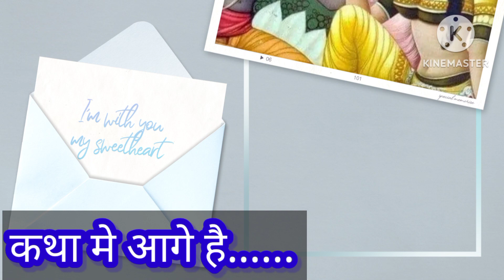Dattatreya Ke 24 Guru: Ancient Wisdom and Teachings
The 24 Gurus of Dattatreya: Spiritual Insights and Lessons
Dattatreya's 24 Gurus: A Journey of Self-Realization
Dattatreya's 24 Gurus Explained: Divine Wisdom from Nature
Dattatreya and His 24 Gurus: An Exploration of Divine Knowledge
Lessons from Dattatreya's 24 Gurus: Embracing Universal Wisdom
dattatreya swamy
dattatreya swamy temple
Dattatreya Katha
guru dattatreya story
24 gurus of dattatreya
24 gurus of dattatreya in hindi
dattatreya 24 gurus
dattatreya ki kahani
दत्तात्रेय भगवान की रहस्यमय कहानी
Guru Dattatreya Story in Hindi
Shri Dattatreya Untold Story
भगवान दत्तात्रेय की कहानी

Dattatreya left home at an early age to wander naked in search of perfection. He appears to have spent most of his life moving around northern Mysore through Maharashtra and up to the Narmada River in Gujarat. He attained enlightenment at a place not far from the city now known as Known as Gangapur. The original footprints found on Mount Girnar were of Lord Neminath in Jainism. Tripura-Rahasya mentions his disciple Parashurama finding Datta meditating on Mount Gandhamadana.

Dattatreya Shri Dattatreya was a dropout of an earlier age than the period when Veda and Tantra merged to become one simple cult.Three of his close disciples were kings one an Asura and the other two both belonging to the warrior caste. Dattatreya himself was regarded as an avatar of Maheshwara but later was claimed by Vaishnavites as the avatar of Vishnu. Not such a sectarian claim as it appears Hindus regard Shiva and Vishnu as the same or as manifestations of the Absolute taking form.It was men like Dattatreya who helped to make this possible.

Although Dattatreya of the Nath tradition co-existed and mingled with the Puranic Brahmanical tradition of the Datta sect here we will focus almost exclusively on the early Tantric manifestation of Datta. Sri Gurudev Mahendranath had no doubt that Dattatreya was a historical figure.He states that Datta was born on Wednesday the fourteenth day of the full moon of the month of Margashirsha although he does not mention the year.

ये चौबीस गुरु हैं पृथ्वी जल, वायु अग्नि आकाश सूर्य चन्द्रमा समुद्र अजगर कपो पतंगा मछली हिरण हाथी मधुमक्खी शहद निकालने वाला कुरर पक्षी कुमारी कन्या सर्प बालक पिंगला वैश्या बाण बनाने वाला मकड़ी और भृंगी की

pyare shrotaao or mere channel ke darshko apko mera sadar pranam, asha karta hu ki aap sabhi bhagwan ki kripa se cacche hoe mere challe par aap ramayan, gogapuran. nath panth or sabhi santan dharm se jude tathya sunge niche mere channel ki play list hai unke link par ja kar ap meri kathaye sun sakte hai.

Shivruran:-

Gorakh puran:-

bhagwat geeta:-